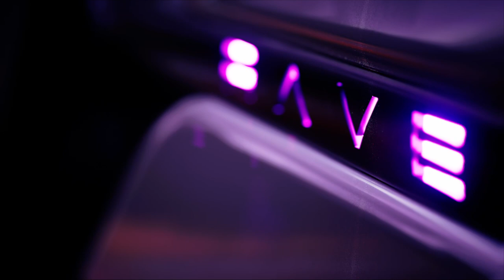RAVEN GT LAUNCH ON OPEN SEA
Raven GT, the first NFT collection from digital cars manufacturer Raven is now available OpenSea with limited supply of 60 units 🔥

“Inspired by the future, sculpted by the wind, made possible by your dreams”